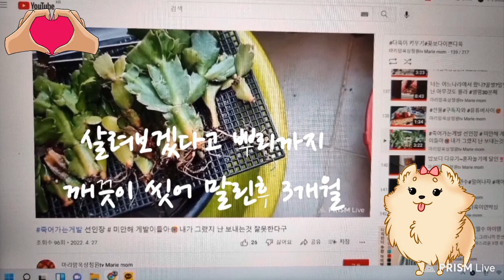구사일생 다시살아난게발선인장 크리스마스때 피는꽃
이른봄 추위에 얼어 살아날까 고민하며 심어줬더니 무더운 여름잘넘기고 살아났네요